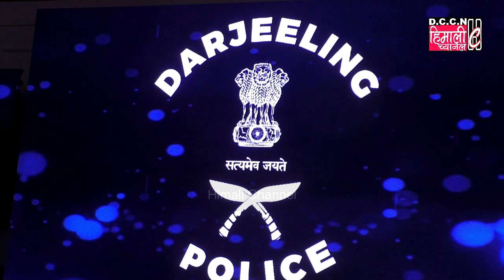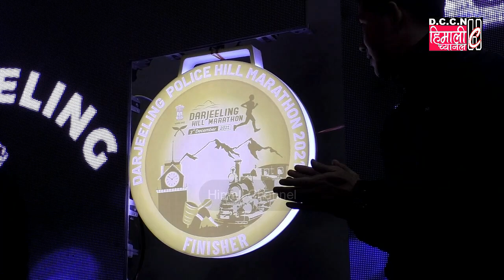Darjeeling NEWS#"Darjeeling Hill Marathon 2021" on 3rd December ! RUN ! FOR ! UNITY !